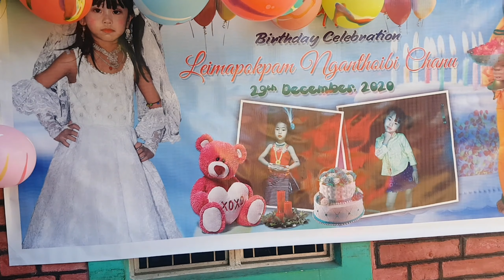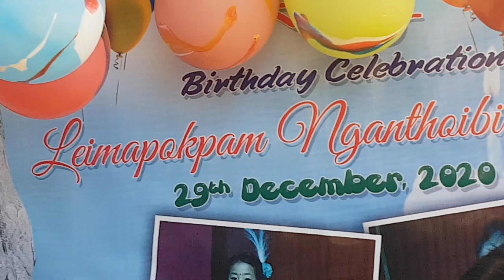Echanupi gi cake 🍰🍰🍰🍰🍰 se haore he ll Nganthoibi Leimapokpam Birthday Celebrations 2020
Hello guys after a short break I am back with a special video actually right now m still interrupted with my some personal affair but m not hesitate trying to make videos so guys please support today i bring a simple video for brother's daughter birthday celebration n is enormous a lot of fun that's all thnk u once again for watching my videos

🎵 Supports the Artist : YouTube ­ • License: You’re free to use this song in any of your videos, but you must include the following in your video description (Copy & Paste): Happy Birthday Song / Happy, Background (No Copyright Music) Video